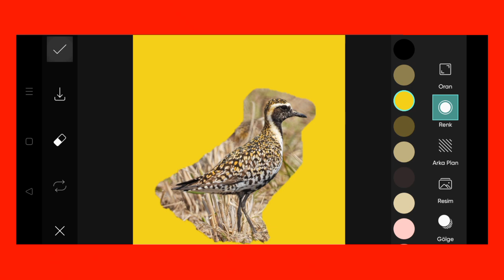Trending HDR video | A Screen Of Pure Pink sdc editing cc | Background | Bp Backdrop A380F K #100